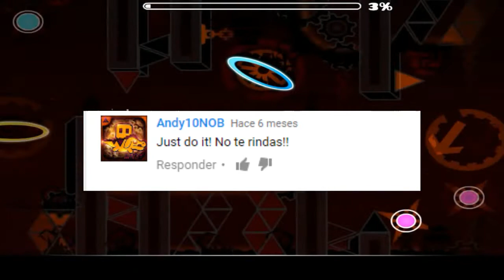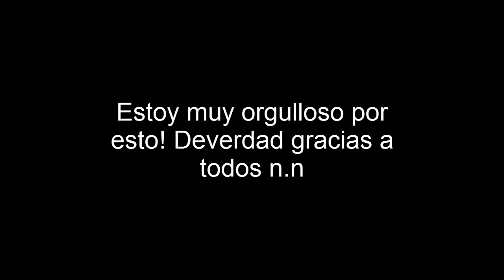(EXTREME DEMON) "CATACLYSM" 100% by Gboy (Old Version) | Geometry Dash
mi mayor logro... es increíble mirar hacia atrás y pensar que esto me parecía absolutamente imposible... gracias a todos los que creyeron en mi :') GG.

★ ID: 26809677
★ DIF: Rate Demon plz ★N/D

Si tienes una Duda déjamela en los comentarios

PD : Gracias a Raibett por la miniatura =)